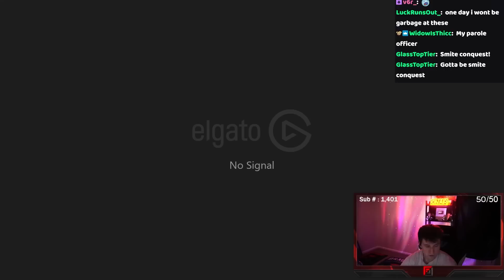THIS OP ACHILLES BUILD IS WHY THEY NERFED WARRIORS!